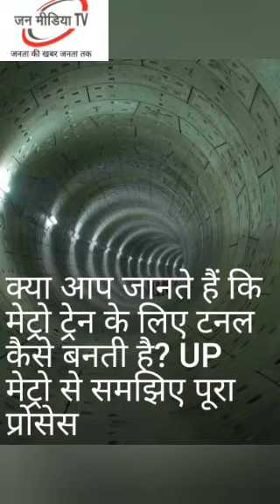मेट्रो ट्रेन के लिए तनल कैसे बनता है।@JanMediaTV#metrotrain#tunnelsport#viral#smartideas